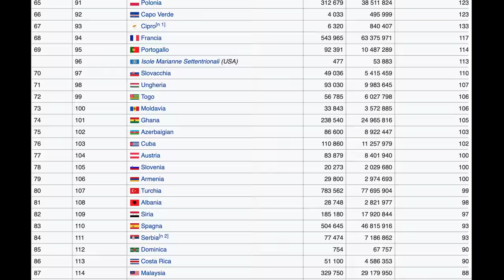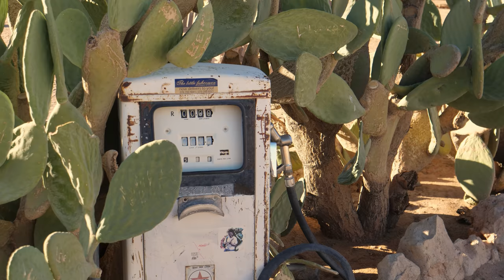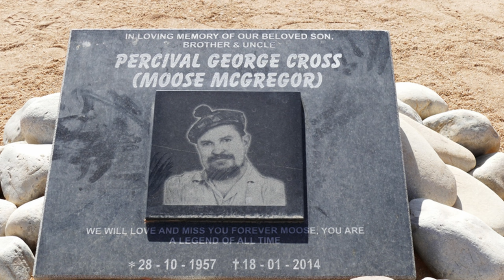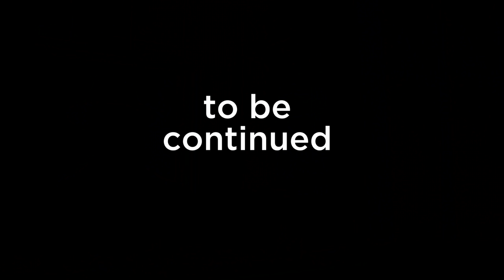Namibia in bici e bike packing. Prima parte . Da Windhoek a Sossusvlei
La Namibia è una splendida terra purtroppo devastata dalla siccità che l'ha colpita negli ultimi anni. E' una delle regioni meno popolate del globo . Questo è il racconto del nostro viaggio In Namibia che dalla capitale Windhoek ci ha portato fino a Fish River canyon 1.200 km più a sud. Il viaggio ha toccato Solitaire  e Sestriem Sossusvlei , forse la più nota località della Namibia per via della presenza nel parco di altissime dune rosse . Alcune hanno un nome come la gran mama la gran dandy e la duna 45 perché posta a 45 km dall'entrata nel parco. Un viaggio in stile bikepacking decisamente affascinante